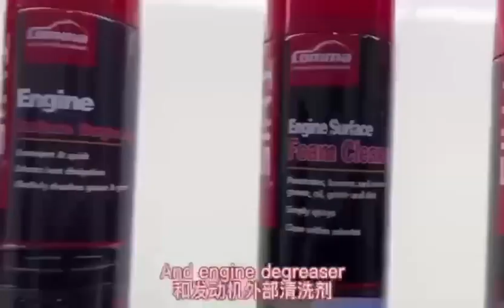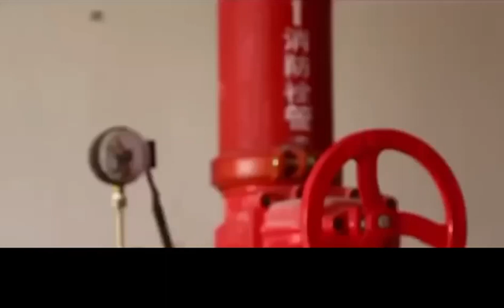Comma car care accessories company